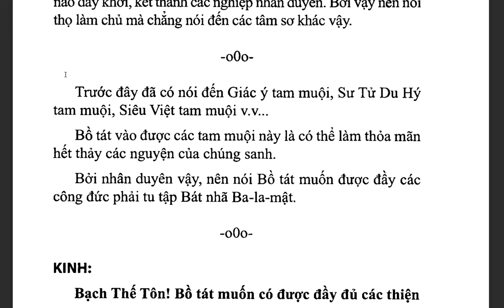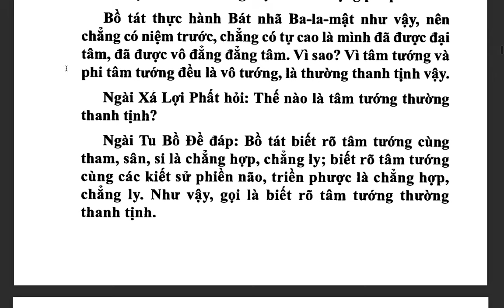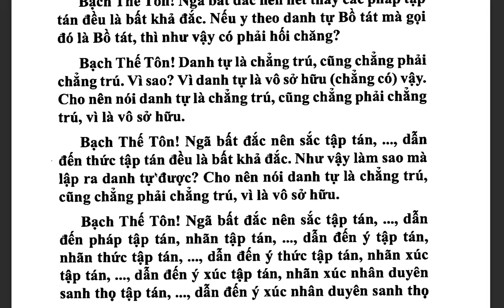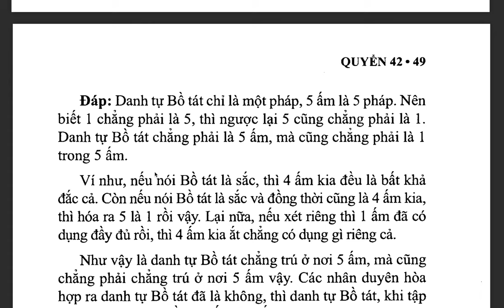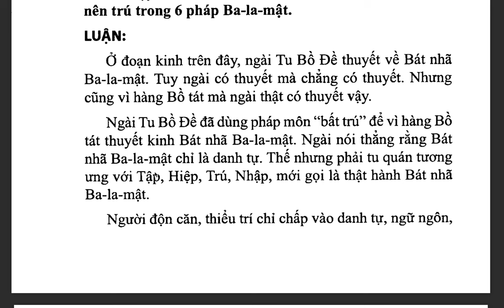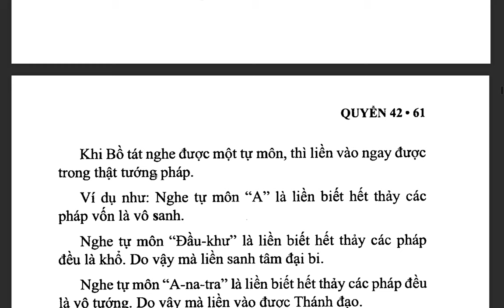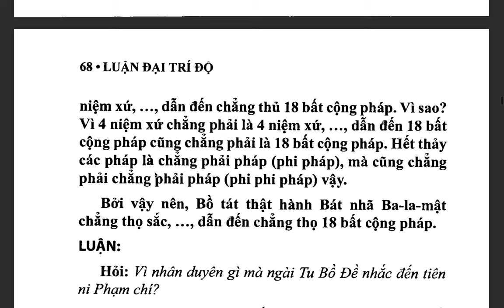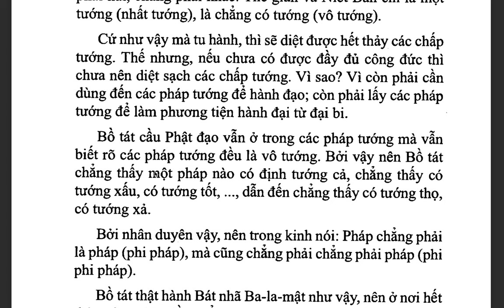Đại Trí Độ Luận| Bồ Tát Long Thọ| Hán dịch: Cưu Ma La Thập| Việt dịch: THÍCH NỮ DIỆU KHÔNG (tiếp)